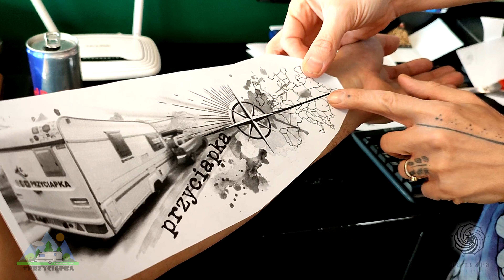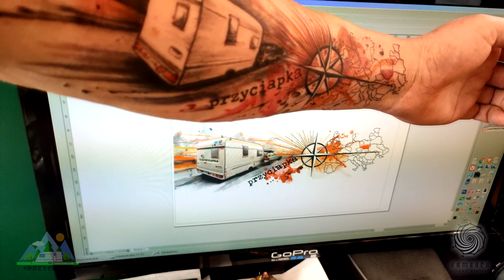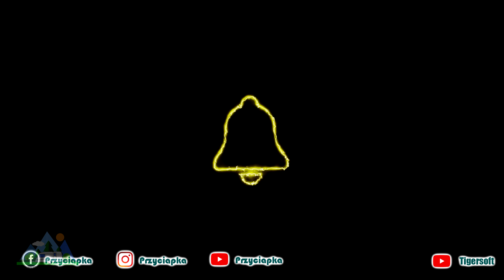Jak się robi tatuaż? Robię sobie tatuaż karawaningowy! [vlog 85]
Tym razem pokażę Wam krok po kroku jak wygląda tworzenie tatuażu. Tatuaż wykonała wspaniała Milena z Samsara Stigma Project.

   👁 Jak wygląda przygotowanie ciała pod tatuaż?
   👁 Jak odbija się wzór tatuażu na ciele?
   👁 Iloma igłami na raz wykonuje się tatuaż?
   👁 Na czym ćwiczy tatuażysta zanim zacznie tatuować?
   👁 Jak wykonuje się kolorowy tatuaż?
   👁 Jak dbać o tatuaż?
   👁 Jak wygląda tatuaż dzień, dwa, trzy, cztery po wykonaniu?

Wykonanie: Milena Żmijewska
Studio: samsara_stigma_project

Rozdziały:
0:00 Co będzie w tym odcinku...
0:18 ➡️ Intro
0:33 Co i dlaczego?
1:07 Projektowanie tatuażu
1:55 Przymierzanie wzoru
2:18 Golenie włosów
2:29 Odbijanie wzoru
3:05 Przygotowanie tuszu
4:01 Pierwsze kłucie igłą - początek tatuażu
5:50 Gdzie powinno boleć?
6:41 Przerwa - czarny tusz prawie wykonany
7:22 Robimy dalej
8:23 Lecimy z kolorem
9:53 tatuaż skończony
10:07 Ochrona tatuażu
10:43 Masło do pielęgnacji tatuażu
10:50 Dzień 2 tatuażu
11:44 Dzień 3 tatuażu
12:21 Dzień 4 tatuażu - ściągamy sztuczną skórę
13:31 Dzień 5 tatuażu - gojenie się
13:41 ⬅️ Outro

Muzyka: Steampunk music mix - EPIC BATTLE Music NO COPYRIGHT - Dark Ambience